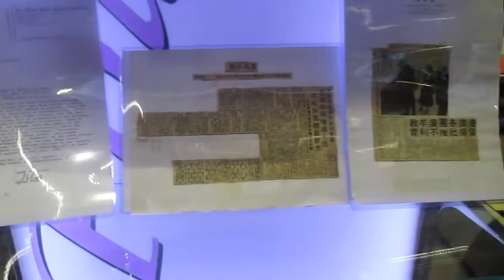fitting out works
The schedule will usually cover things like decoration, removal of demountable partition walls or other walls, replacement of anything that is generally worn and there are usually specific terms detailed in the original lease that was signed for the office space. Sometimes carpets are not required to be changed for example, determining what need to be done really depends on the fine detail of any contract that was drawn up originally.